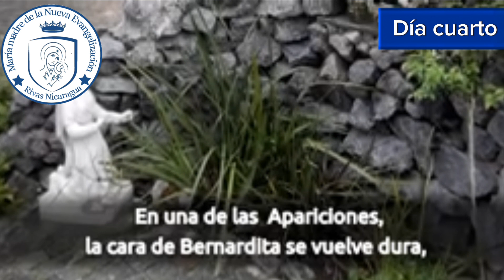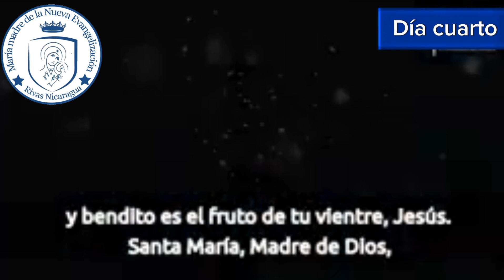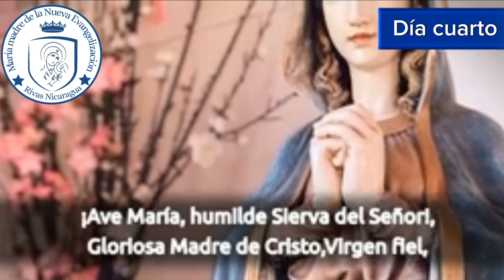6 de febrero de 2024